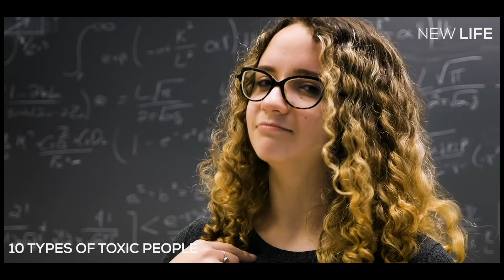बाद में पछताने से अच्छा है ये विडियो देख लो 10 types of Toxic People Best Motivational speech Hindi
10 types of Toxic People | Best Motivational speech in Hindi video New Life motivation

This channel provides you the best motivational speech in Hindi video with inspirational & positive quotes by them you can get zenith of success and a very good positive life also you can learn meditation, know true love & listen hindi stories based on real life. Our aim is to provide you knowledge of personality development in hindi and how to earn money online, how to do prayer, also providing routine solution of family relationship etc. we are trying to provide every one a good health & wealth and happiness which is key to success.